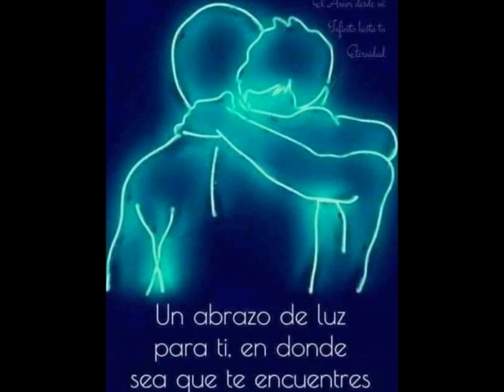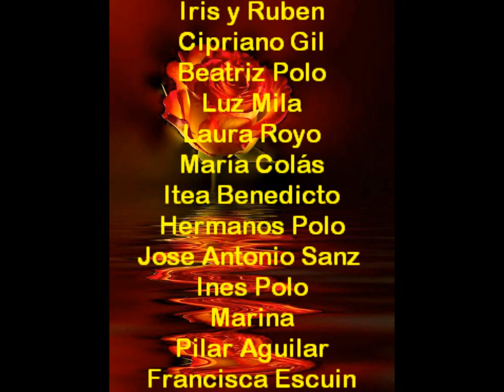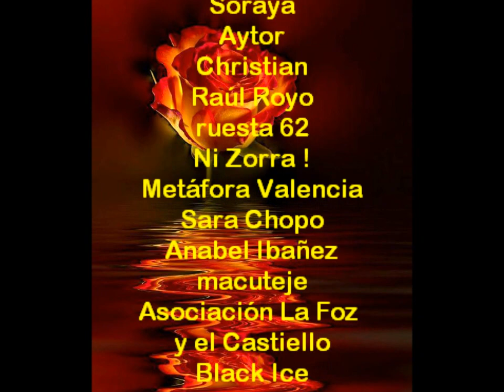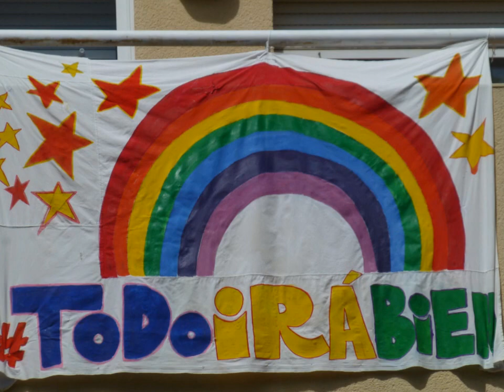VOLVEREMOS !!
Video de la fiesta de San Pedro Mártir 2.0 de La Hoz de la Vieja.
29 de Abril de 2020.